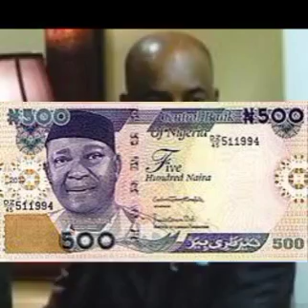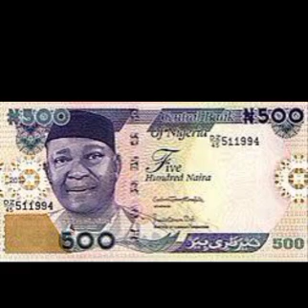Pst Adeboye's Son Abandons Kaduna Project After Taking Over N8B, Runs To Court To Stop Probe